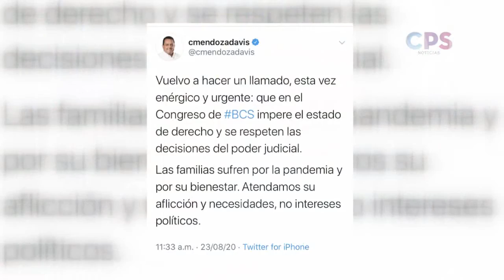Diputados pidieron al gobernador no entrometerse en el Poder Legislativo.